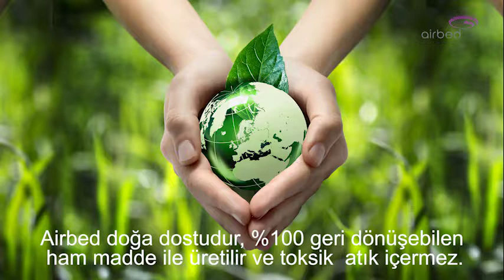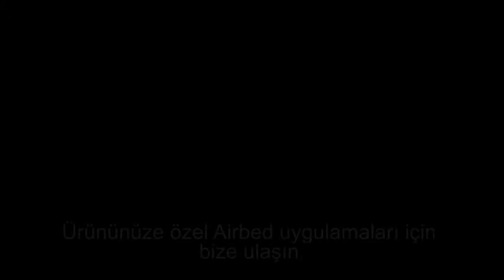Airbed Laptop koruyucu